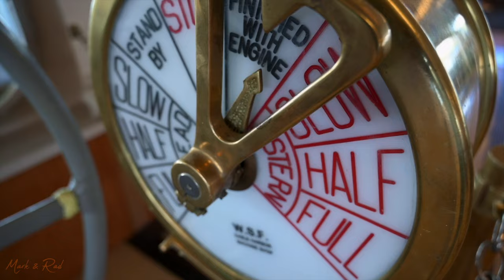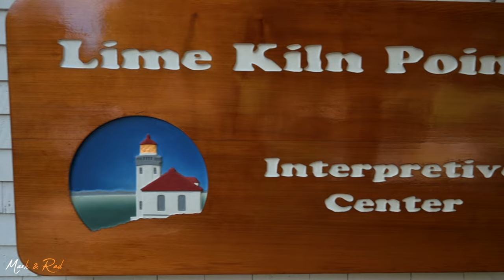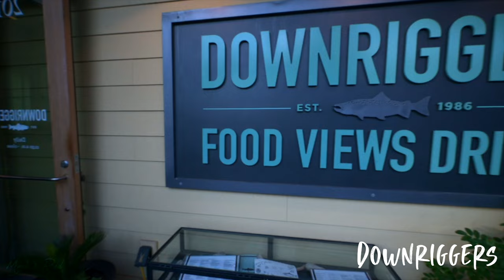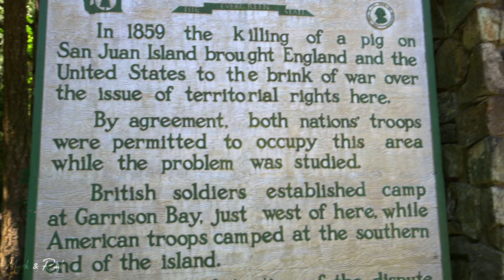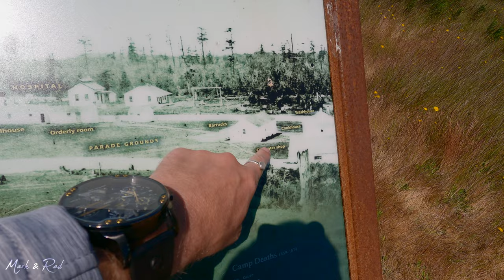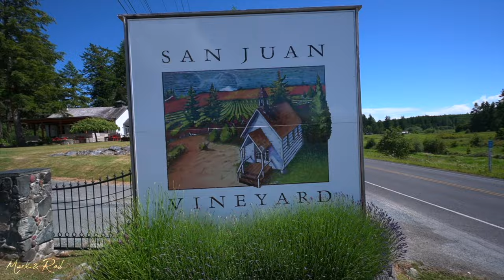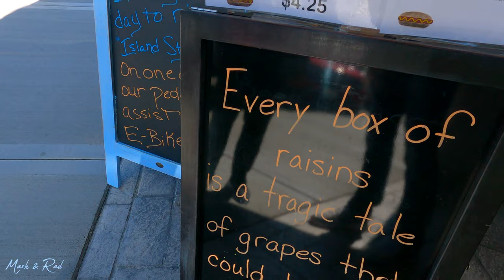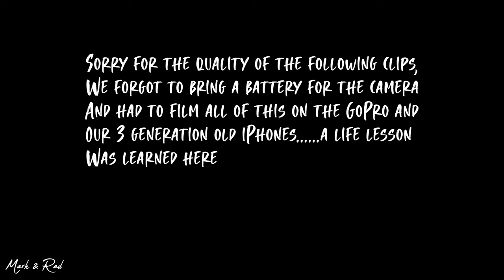San Juan Islands in WA, Pacific Northwest Coastline & what to do in Friday Harbor Travel VLOG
We are Mark & Rad, a travel couple based out of South Carolina. For this video we explore the beautiful San Juan Islands where we will walk through lavender fields, drink local wine from a vineyard and watch Orcas (killer whales) swim in the wild. The San Juan Islands are such a magnificent place, and Friday Harbor is the crown jewel of the San Juan islands. There are many amazing restaurants and dining options in the city of Friday Harbor on this island but there is much more to see and do. First we went to Lime Kiln State Park to see wild life and try to spot an Orca from shore. Then we went to the Lighthouse as well as the American and British camp historical park on the island to learn about the history...which is a fun thing to do. Then we stopped by San Juan Vineyards to enjoy a really great glass of wine before heading to Pelindaba Lavender Farms to see the beautiful lavender fields they have. After exploring all day and eating at Downrigger (which we recommend) we took a tour to see Orcas or Killer Whales. and met up with an entire pod just a few miles off shore. This was the highlight of the trip. San Juan Islands are the place no one has heard of unless you live in the area, at least for us and we loved this island so much we plan to return as soon as possible. They have it all, including a Llama farm, Crystal Acres Llama farm has animals you can see and interact with as well as many wonderful goods made from the wool they sheer from the animals. We would totally recommend putting San Juan Islands in the Pacific Northwest, just a 1 hour ferry ride from Washington state on your bucketlist. We hope you enjoy the video and as always safe travels.

Mark & Rad